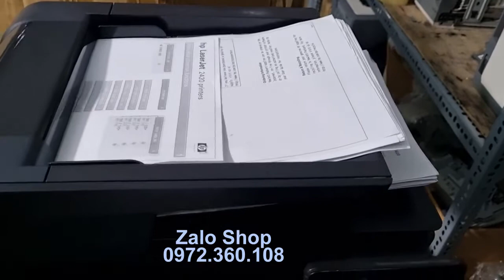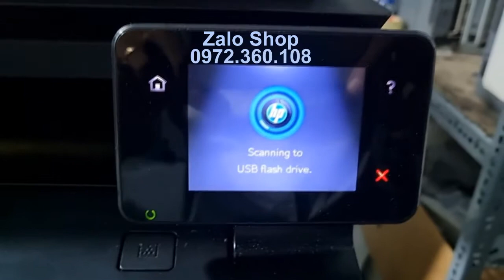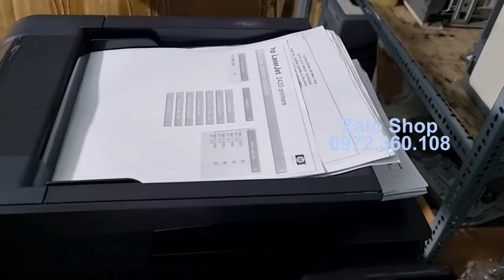Máy in HP LaserJet PRO 400 MFP M425DN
BÁN MÁY IN A3 CŨ, MÁY IN A3 HP CANON CŨ GIÁ RẺ UY TÍN TẠI TP.HCM
GIAO HÀNG LẮP ĐẶT TẬN NƠI MIỄN PHÍ HCM | GỬI HÀNG ĐI TỈNH
DỊCH VỤ SỬA MÁY IN CHUYÊN NGHIỆP TẬN NƠI
DỊCH VỤ NẠP MỰC MÁY IN GIÁ RẺ TẬN NƠI
SỬA MÁY SCAN (Máy quét ảnh) CHUYÊN NGHIỆP UY TÍN
Thiết kế phù hợp cho văn phòng

Máy in HP LaserJet Pro 400 M425DN lý tưởng dành cho các văn phòng nhỏ, giá thành vừa phải mà vẫn đáp ứng đầy đủ các chức năng văn phòng hàng ngày.
Độ phân giải cao
Máy in HP LaserJet Pro 400 M425DN  tích hợp đa dạng các công nghệ in phun tiên tiến với độ phân giải cao, chất lượng bản in đẹp, văn bản và hình ảnh sắc nét, rõ ràng.
Tốc độ in nhanh
HP LaserJet Pro 400 M425DN với tốc độ in lên đến 33 trang A4/phút, khả năng quét văn bản và photocopy tuyệt hảo, tiết kiệm thời gian.
Bảng điều khiển tiện lợi
Máy in HP LaserJet Pro 400 M425DN bảng điều khiển được bố trí thông minh, màn hình LCD hiển thị trực quan, thân thiện với người sử dụng.
Tiết kiệm điện năng
Máy in HP LaserJet Pro 400 M425DN có khả năng tiết kiệm điện năng tiêu thụ hiệu quả hơn so với các loại máy in khác cùng công suất
Kết nối USB
HP LaserJet Pro 400 M425DN kết nối với máy tính thông qua cổng kết nối USB 2.0 tốc độ cao và tương thích với những hệ điều hành mới nhất.
- Loại máy in : Máy in Laser (In, Copy, Scan, Fax walk-up USB)
- Khổ giấy tối đa : A4
- Độ phân giải : 1200 x 1200 dpi
- Kết nối: USB 2.0, Ethernet, Walk-up USB, Host USB, RJ-11
- Tốc độ in trắng đen: 20 trang /phút
- Mực in: HP 80X, HP 80A
# May_in_HP_LaserJet_PRO_400_MFP_M425DN
# May_in_HP_MFP_M425DN
# May_in_HP_LaserJet_PRO_400
# May_in_HP_LaserJet_PRO